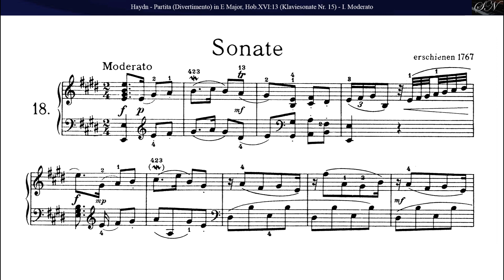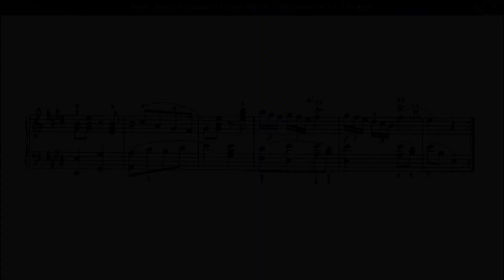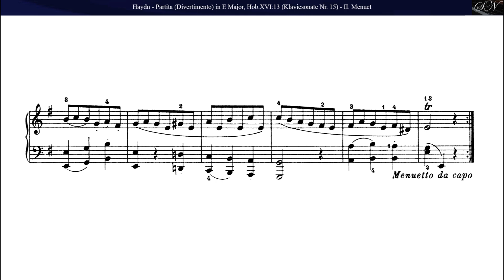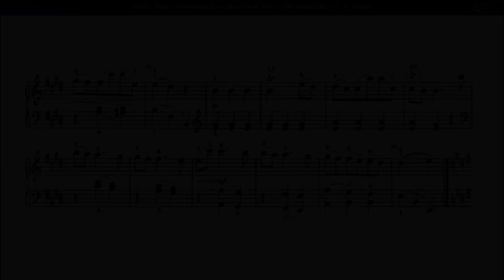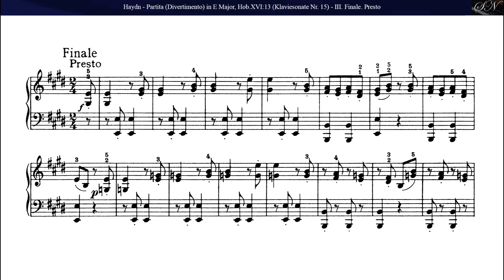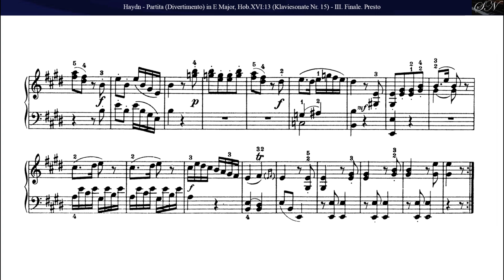Haydn: Piano Sonata (Divertimento) in E Major, Hob.XVI:13 (Klaviersonate Nr.15) (Complete)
Divertimento in E Major, Hob.XVI:13 (Klaviersonate Nr. 15)

00:04 - I. Moderato
04:29 - II. Menuet
07:42 - III. Finale. Presto